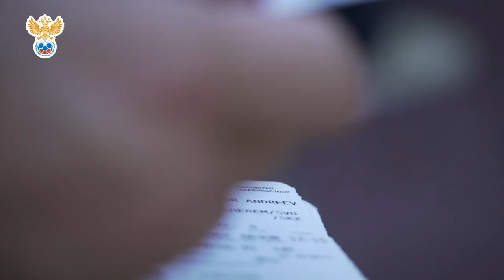Сборы. День 8. Москва - Саранск l РФС ТВ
Последняя тренировка в Новогорске перед матчем отборочного раунда Евро-2020 против Сан-Марино, перелет Москва — Саранск, встреча команды в столице Республики Мордовия и многое другое — в обзоре РФС ТВ.